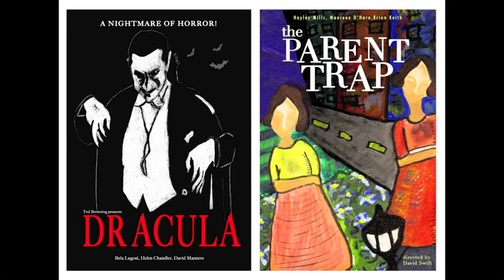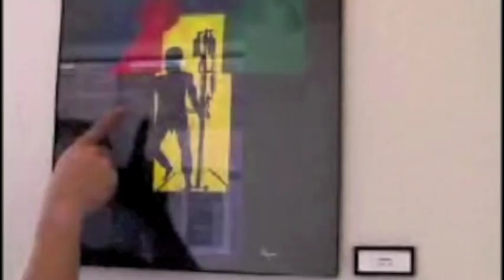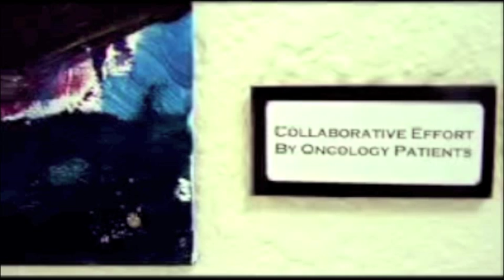Project AIM - Arts in Motion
Arts in Motion is a nationally recognized visual art program for pediatric oncology patients at Providence Children’s Hospital in El Paso. This project was named a Best-Practice Model for Arts in Healthcare programming through the National Endowment for the Arts.